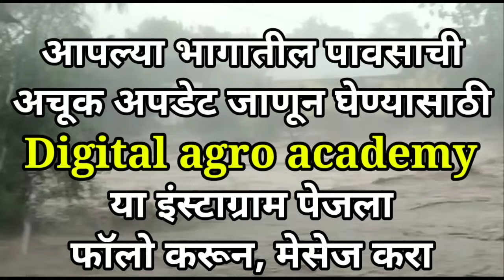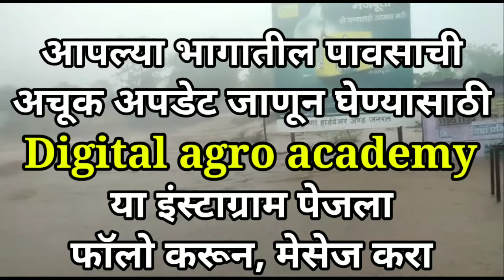Part-2215- आज संपूर्ण राज्यात अतिशय मुसळधार पाऊस होणार...|| या जिल्ह्यांना रेड व येलो अलर्ट जाहीर...